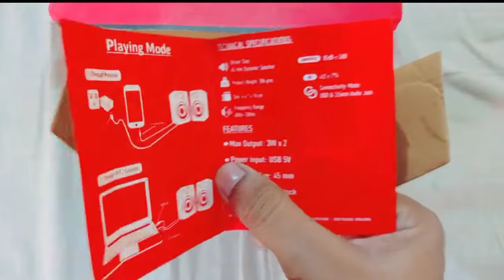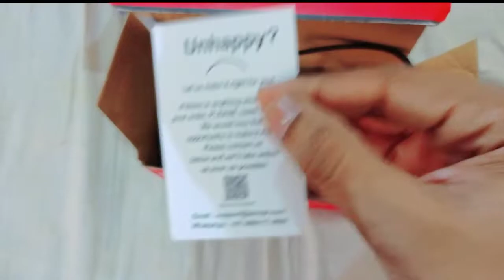Stereo speakers 🔊 under 500 ⚡सबसे बढ़िया स्पीकर#unboxing